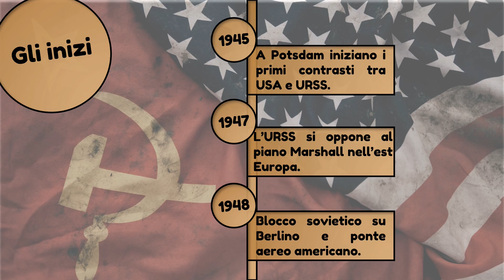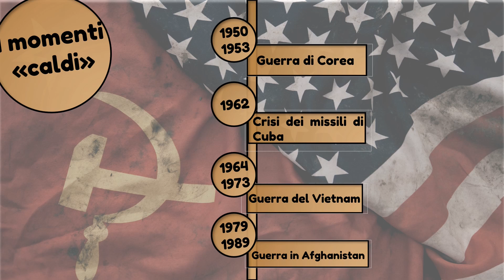Le tappe principali della Guerra Fredda - Prof Betti